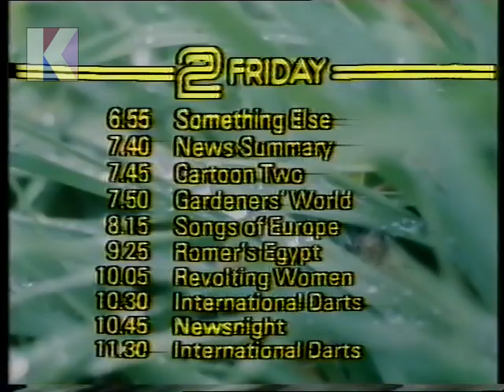Friday 25th September 1981 BBC2 - Open University - BBC2 Menu And Music - Something Else - Rare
25th September 1981 - BBC2

Channel: BBC2
Date: Friday 25th September 1981
Time: 6.55pm approx.
Continuity Announcer: Bruce Hammal

• End of Water Resources, an Open University programme
• Continuity: BBC2 ident and startup jingle
• Continuity: Friday night menu announcement and music
• Continuity: into Something Else
• Start of Something Else - Newcastle